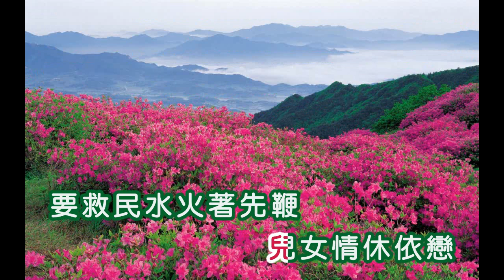李麗華 ~ 惜分飛